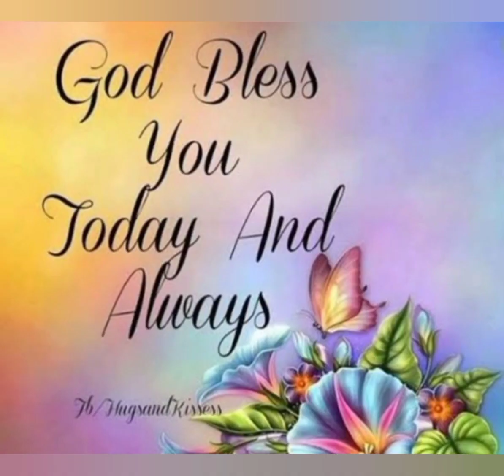Ma Ngi ki shynrang pat 😁😁😁.... keep 🙂❤️